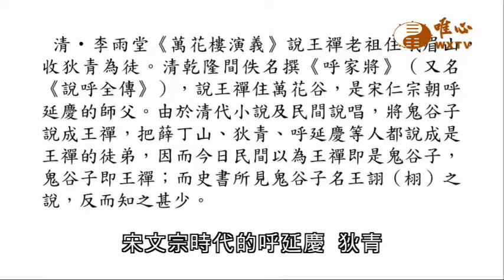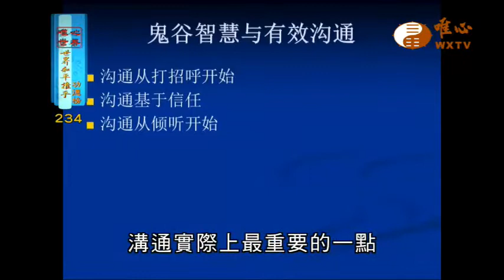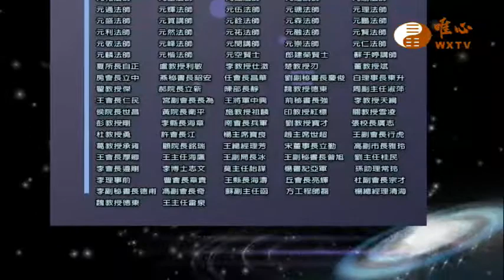楊極東，蕭登福，王普旭【世界和平推手功德234】｜ WXTV唯心電視台